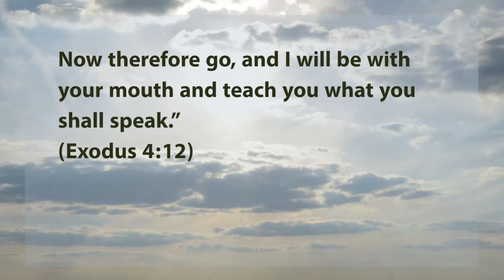04 Being Alert for Crisis (1080)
"Just being alert, other-focused, and then offering to do something as simply as praying.  Never really thought how natural that really should be."

The Crisis (Always be ready to pray)
Some of us are better at initiating spiritual conversations than others, who may simply prefer to witness for God by setting a good example.  However, when crisis happens in a co-workers life it creates an awesome opportunity to bring God into the conversation.